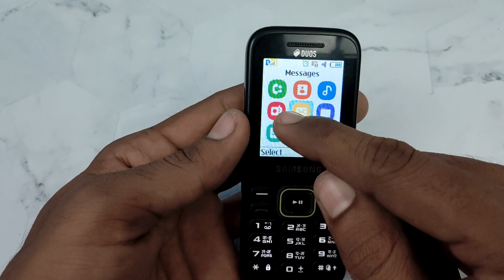how to delete all messages in samsung keypad mobile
This video is about how to delete all messages in samsung keypad mobile